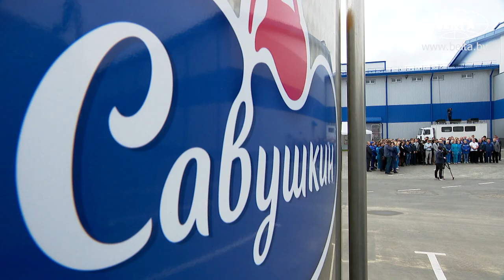Лукашенко об эффективности работы предприятий: меня волнуют люди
Президент Беларуси Александр Лукашенко подчеркивает, что в первую очередь при решении вопросов работы тех или иных предприятий его волнуют люди - работники производств - и их зарплаты. Это глава государства подчеркнул во время поездки в Оршу, где он посетил предприятие по производству сыров ООО "Савушкин-Орша".